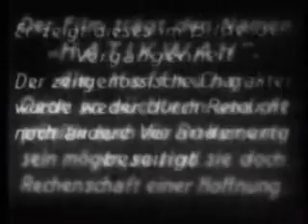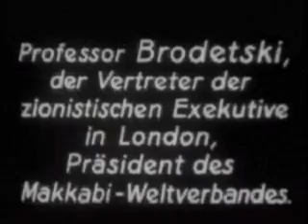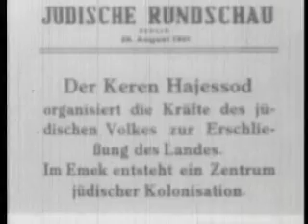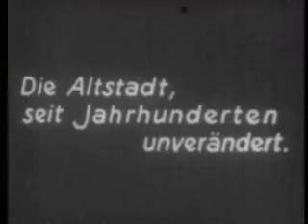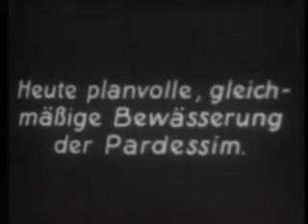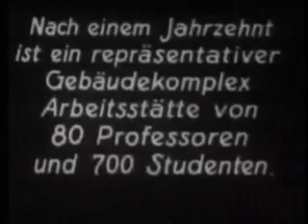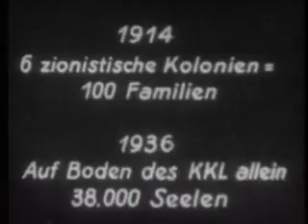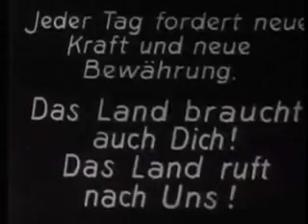The Spielberg Jewish Film Archive - Hatikwah: The Hope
Name:  Hatikwah - The Hope
Year:  1937
Duration:  00:47:52
Language:  German inter-titles

Abstract:  A compilation film about the Jewish national home, produced by German Zionists.

שם:  התקווה
שנה:  1937
אורך:  00:47:52
שפה:  כותרות בגרמנית

תקציר:  סרט המלקט קטעים שונים על הבית הלאומי היהודי. הופק בידי ציונים מגרמניה.